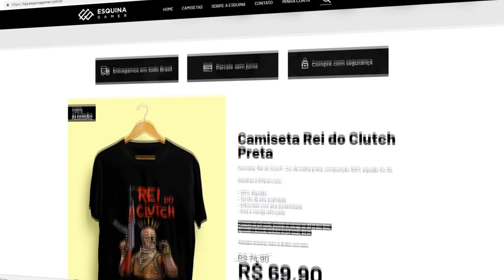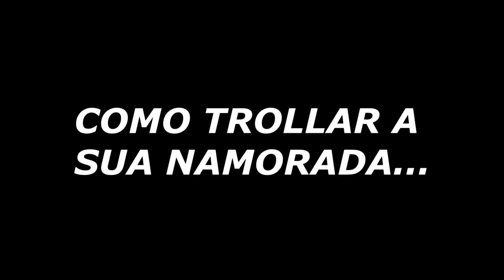VSM É UM ABSURDO & KSCERATO LEVANDO A TORCIDA PRA LOUCURA! CS:GO Highlights ‹AleArts›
Kscerato & V$M levando a loucura no CS:GO - Highlights, Vac...

♦ LINK DA ESQUINAGAMER! (VimPeloaleArts)

♦ About Business!